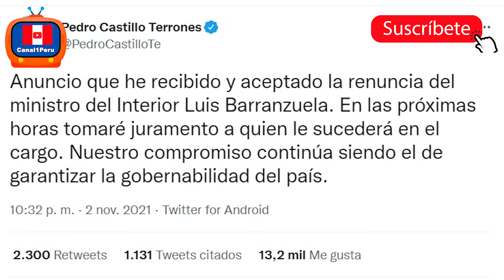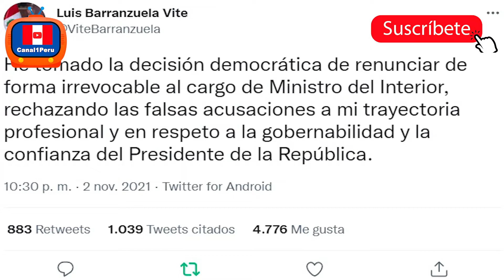SE TE ACABÓ LA FIESTA (Lárgate)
Barrenzuela enfrenta cargos por varios supuestos delitos y tuvo que salir por la puerta trasera luego de que la gente de Perú Libre le gritaran que se lague